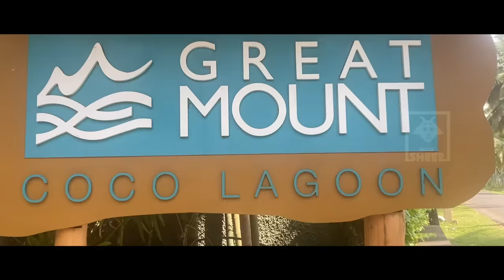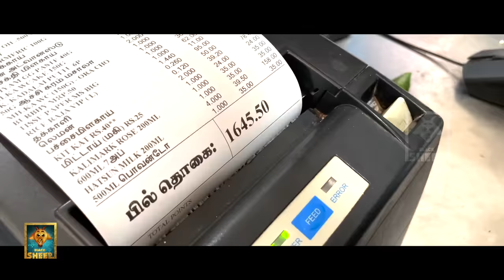Editor இருக்கான்னு ஒரு Vlog 😂| Fun Panrom Vlogs | Vj Siddhu, Settai Sheriff & Harshath Khan